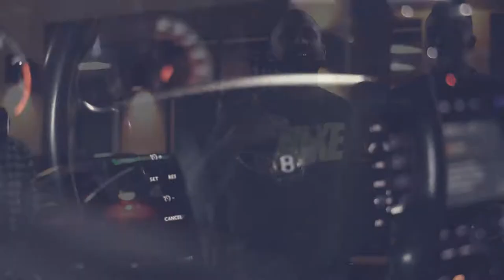KDezy Ft. Killa Pablo - Run It Up (Official Video)